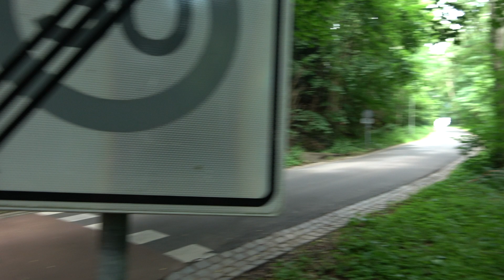Best of Longboarding || Bo van Oerle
Best of Longboarding compilation with rider Bo van Oerle

Filmer & Camera

Marlon Hamelers

Sony FDR-AX53 4K Digital Camera Recorder

Marlon's Channel

Music